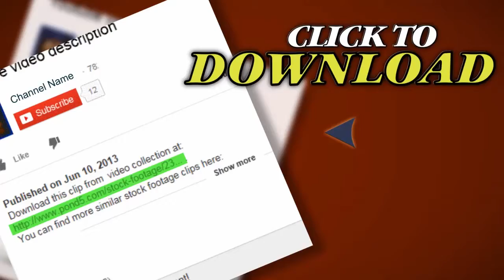Rugby Arena, Stadium. Stock Footage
Thank you for visiting our page Rugby Arena, Stadium. Stock Footage"